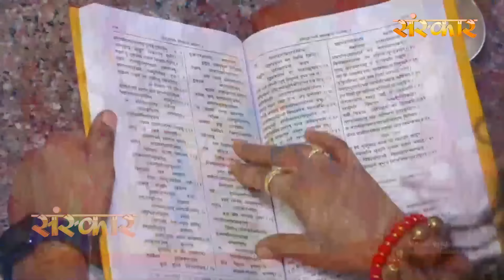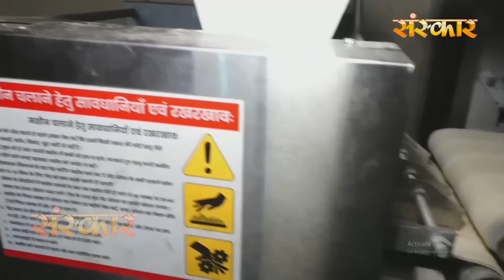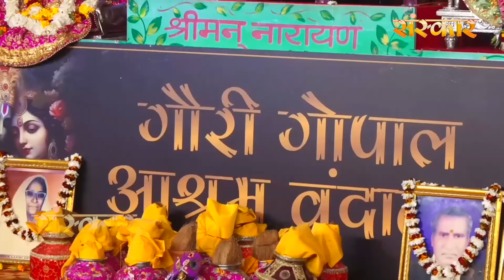Shrimad Bhagwat Katha - PP. Aniruddhacharya Ji Maharaj | Vrindavan, Uttar Pardesh | Day 7